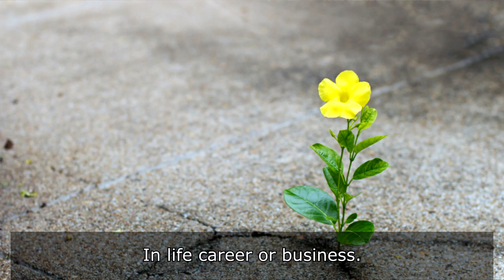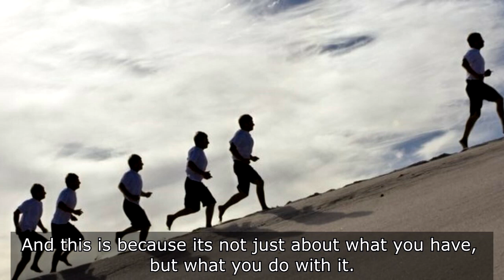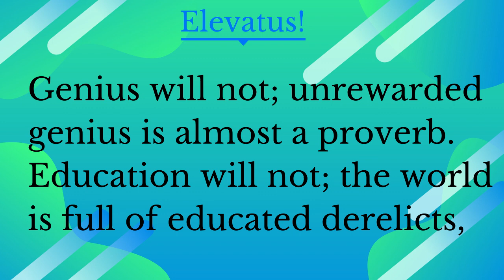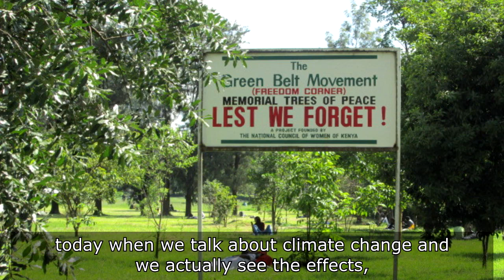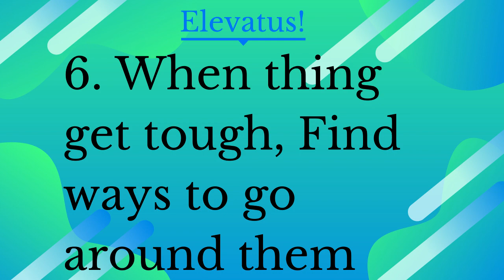Persistence and Success I Get What You Want in life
Persistence and Success I How to get what you want in life

This motivational video on persistence and success shows the power of persistence in getting what you want out of life. The power of persistence in achieving what you want in life has been amplified throughout history. Developing and applying the habit  of persistence is key to achieving the  success you desire in life, career or business. If you desire to succeed in your life, adopt the habit of persistence.
The motivational video on success tips for life  is about the power of persistence. It shows how to build persistence, and highlights the link between persistence and success, persistence in life career and business, persistence and success habits, persistence and overcoming obstacles. it shows how persistence is key to success and give Prof Wangari Maathai as a great example of persistence.
This is because when pursuing important goals you will face challenges. Persistent people pursue their desired results regardless of the obstacles they face.
Persistence in key to getting what you wand and to get to where you want to go you, whether you want a better relationship, grow career, get a promotion, optimise your job or pursue your dreams.
As the 30th president of  the Us Calvin Coolidge USA put it, persistence beats talent, education, genius. He said  "persistence and determination alone are omnipotent"
Prof Wangari Maathai is a great example of Persistence. She overcame many obstacles and beat many odds to defend the environment and educate the world about climate change.
Developing persistence is key to winning in your life.

But What is persistence?

Dr Catherine Ngahu
Elevatus
00:00 The power of persistence
00:44 What is persistence?
01:36 Persistence beats many advantages
02:31 Persistence pays
03:27 Persistence of Nobel Peace awardee Prof Wangari Maathai
04:44 Persistence and Overcoming obstacles
05:55 How to develop persistence